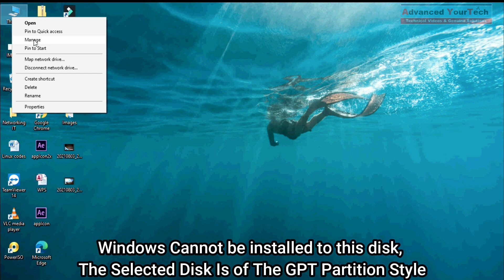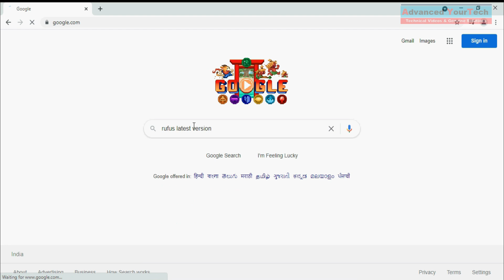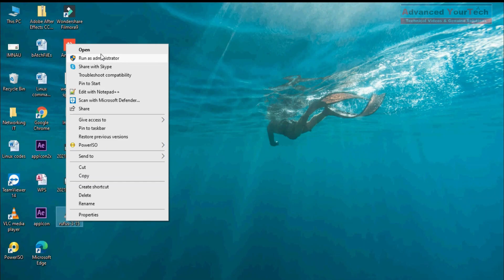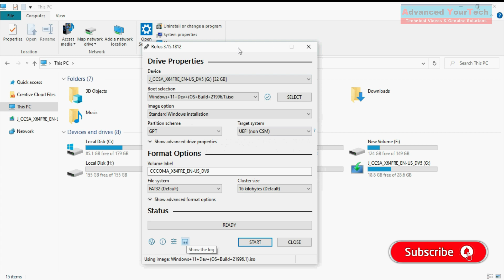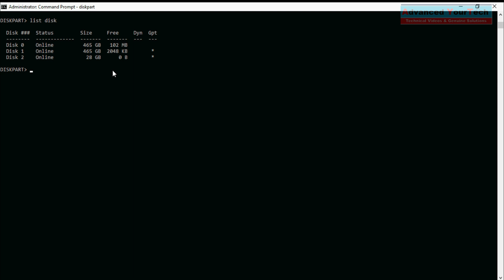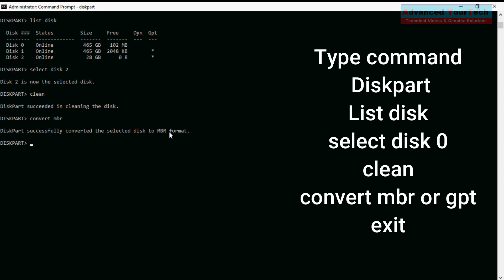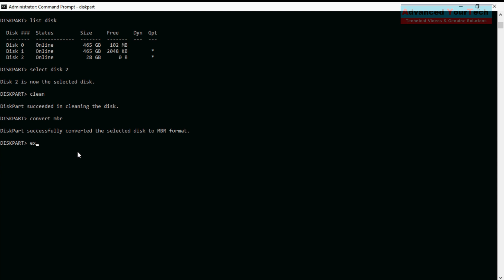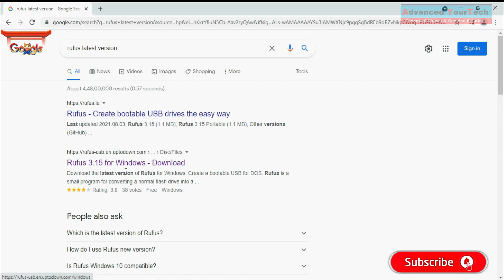Fix: Windows Cannot be Installed to This Disk The select disk is of the GPT or MBR partition style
GPT or MBR | Fix now it solution in two ways
1st know about HDD partition style then make your pen drive bootable
2nd Convert the partition style of the Hard Disk with the help of CMD(command prompt)

If any queries ask pls